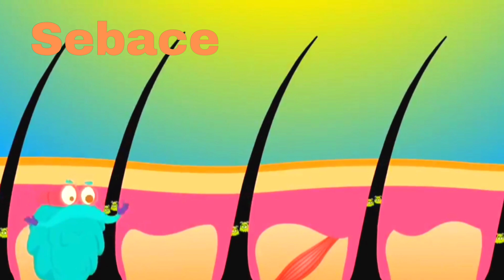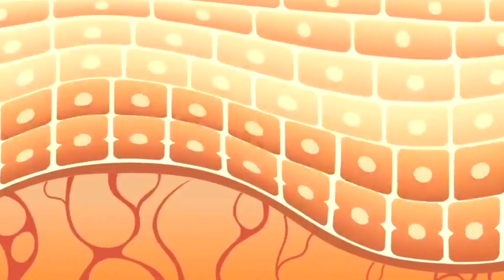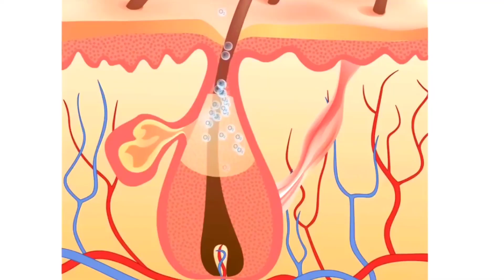Dandruff can cause a serious Scalp "Infection" |Remove Dandruff (Treatment)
What is Dandruff? | Causes And Treatment (Urdu/Hindi)
Believe ME! Dandruff can cause a serious Scalp "Infection"
SECRET Tips To Remove Dandruff Forever
Dandruff is also called dryness. It is a condition in which white flakes start forming in the skin. But still, it can be embarrassing and uncomfortable for us. By the way, there can be many causes of dandruff. Like oily skin, hormonal changes, eczema or any other bacterial changes. But most of the dandruff is caused by a special type of fungus, that is, Malassezia yeast. Malassezia grows from the skin of our head by taking food. This fungus is located around the sebaceous glands in the hair follicles of our head and uses the oil coming out of the glands for food. Malassezia secretes enzymes on sebaceous oil which is converted into unsaturated and saturated fats. Malassezia absorbs saturated fats and makes its diet. Unsaturated fats are not absorbed and cause inflammation in our skin. In response to this inflammation, our immune cells start killing the cells of the inflammatory region. After this, new cells start forming in the skin to replace the dead cells. And in this way, the process of new cells forming and old cells getting dead becomes faster than needed. And dead cells start gathering on the scalp in the form of white flakes along with oil. And these flakes are called dandruff. Due to the presence of these flakes, our skin gets red. Due to Malassezia yeast, dandruff causes what is also called Seborrheic dermatitis. Treatment Because dandruff is mostly caused by fungus, to treat it, anti dandruff shampoos, most of the time, antifungal chemicals are used. Like Ketoponazole, which is an antifungal chemical. In addition to this, to treat dandruff, Sililium Sulphide is also used, which reduces the production of natural oil in our scalp. In addition to this, Coltar Salicylic Acid and some other chemicals are used to treat different types of dandruff.